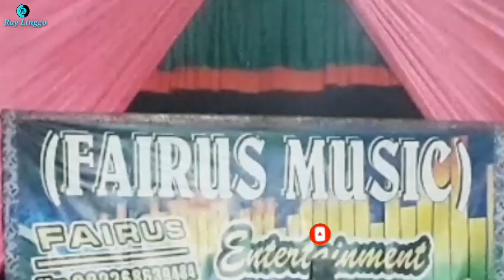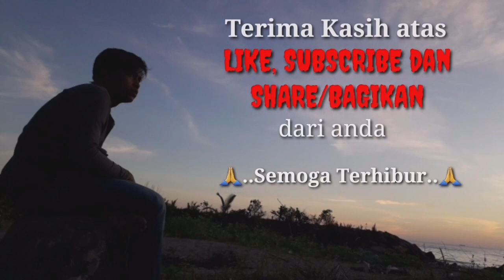Baru..😲 BANSI DANGDUT, Silingan Rabab Pasisia dalam hiburan malam pesta / hajatan pesisir selatan.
Terbaru.. BANSI DANGDUT Sebagai silingan rabab pasisia dalam hiburan malam pesta / hajatan di pesisir selatan, Bansi dimainkan atas inisiatif perabab dalam memeriahkan acara malam sebuah hajatan yang mana bansi juga merupakan salah satu alat kesenian tradisional minangkabau sejenis seruling yang kali ini dipadukan dengan orgen tunggal

Pebansi              : Ramsil
Penyanyi            : Cut meriska
                            : Sintia
Keyboarder       : Fairus
Sound system  : Fairus Music Entertainment
Record by         : Ray Linggo

Daratan Merantih, Lengayang 15 oktober 2020